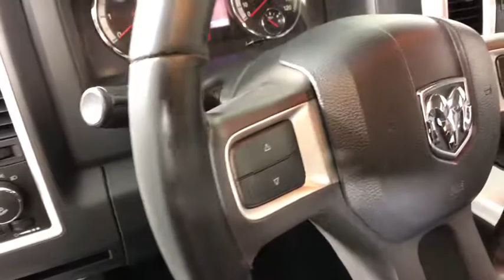2011 Ram 1500 Easton, Allentown, Bethlehem, Phillipsburg and Stroudsburg PA T46024A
Mineral Gray Metallic Clearcoat U 2011 Ram 1500 available in Easton, Pennsylvania at Koch Toyota. Servicing the Allentown, Bethlehem, Phillipsburg and Stroudsburg PA area.

Koch Toyota
3816 Hecktown Rd

CLEAN CARFAX...NO ACCIDENTS, ONE OWNER, INCLUDES PRE-PAID MAINTENANCE, AND KOCH 33'S EXCLUSIVE UNLIMITED TIME/100000 MILE POWERTRAIN WARRANTY, ABS brakes, Electronic Stability Control, Fully automatic headlights, Heated door mirrors, Rear anti-roll bar, Traction control.brOdometer is 7458 miles below market average!brbrbrKOCH 33 MEANS MORE!